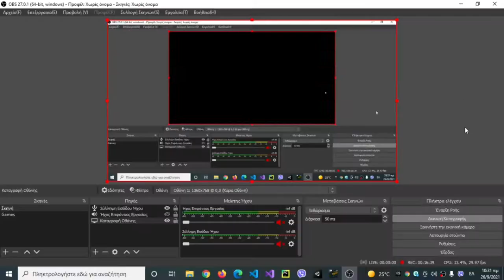Age Of Civilizations 2 - The Kosovan Empire Gameplay - Part 10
The Kosovan Empire Is Going To Prevale For The First Time!